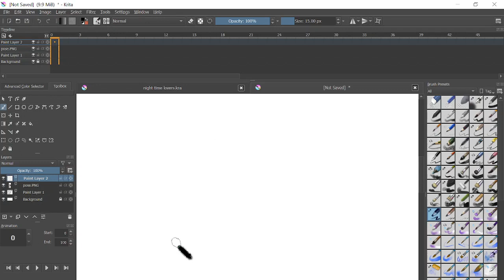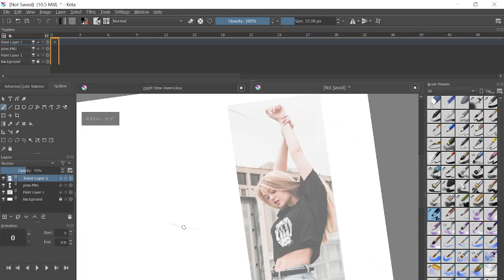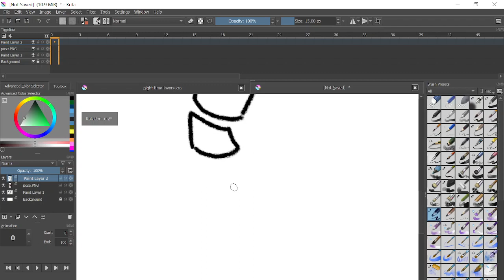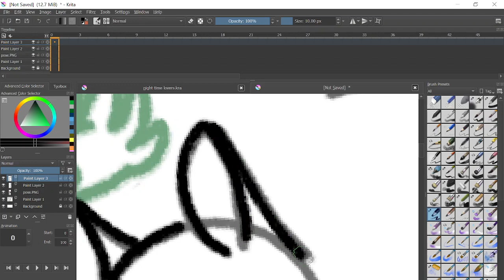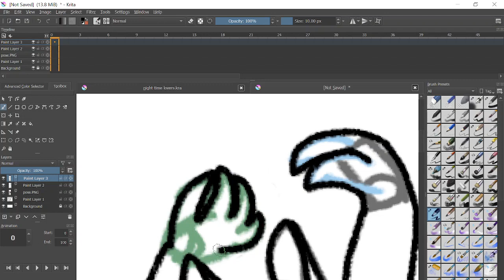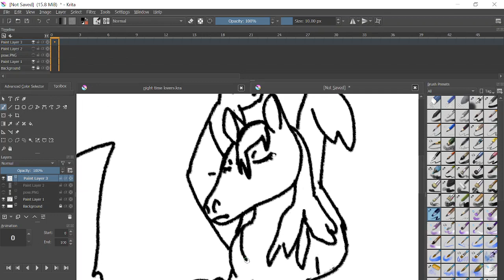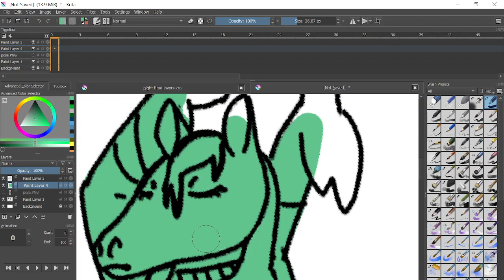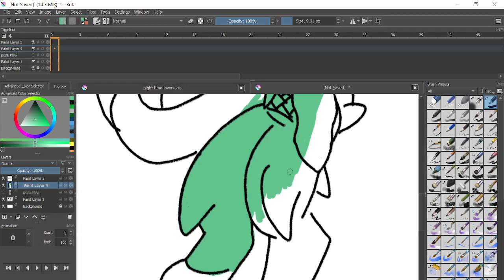Drawing A Kelpie (pt 1)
Just drawing a Kelpie :D I had a few tech mistakes so sorry if in the video I don't do anything for a few minutes.